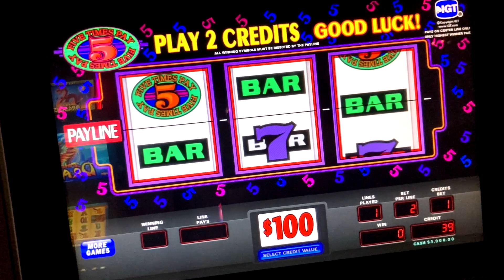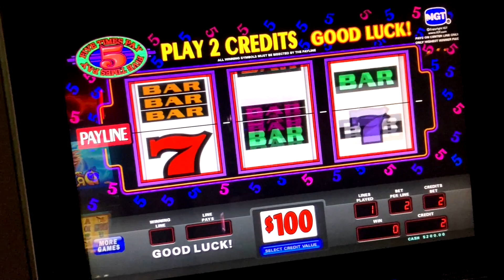MASSIVE BETS & BIGGEST JACKPOTS ON 5 TIMES PAY SLOT MACHINE ➜ HIGH LIMIT SLOT PLAY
WELCOME